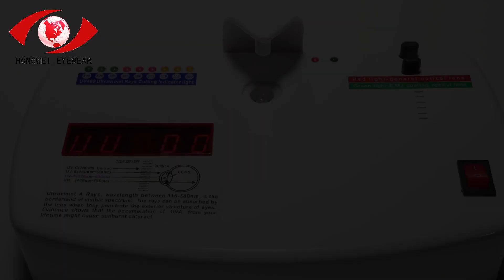warning! Optical glasses revealed: here's what you NEED to know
Get started today  ► warning! Optical glasses revealed: here's what you NEED to know.

We will tell you about warning! Optical glasses revealed: here's what you NEED to know and are enthusiastic to share everything we know about warning! Optical glasses revealed: here's what you NEED to know with our viewers! Optical glasses revealed: here's what you NEED to know.